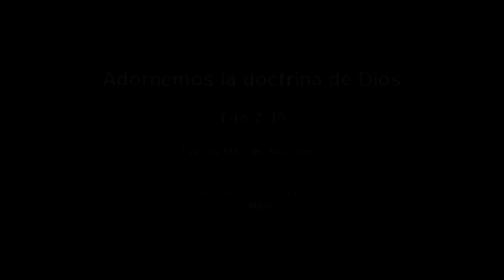Adornemos la doctrina de Dios - Pastor Harvey Martínez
Publicado el 7 de Julio del 2013 por la Iglesia Bautista de North Bergen.
Pasaje central: Tito 2:10. Dirección: 5510 Tonnelle Ave. North Bergen, NJ 07047